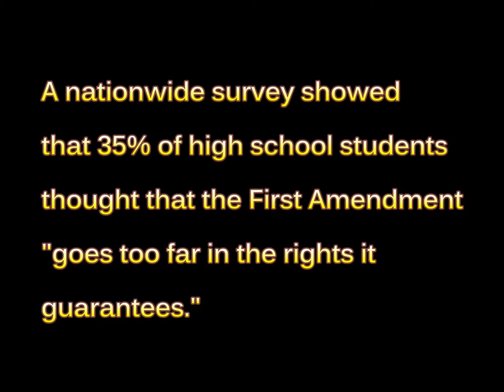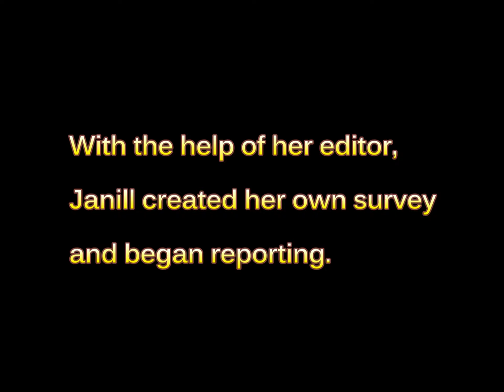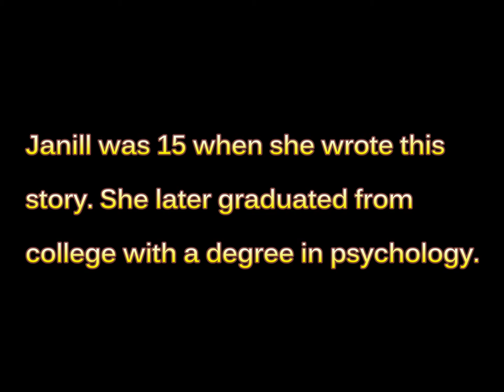From the Author: Janill Briones on the First Amendment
Janill interviews fellow high school students to find out what they know about the First Amendment and free speech. She's shocked to discover how ignorant they are about the Constitution, and how little appreciation they have for the freedoms it guarantees.

Youth Communication helps marginalized youth develop their full potential through reading and writing, so that they can succeed in school and at work and contribute to their communities. Visit youthcomm.org for stories, lessons, and resources for educators.